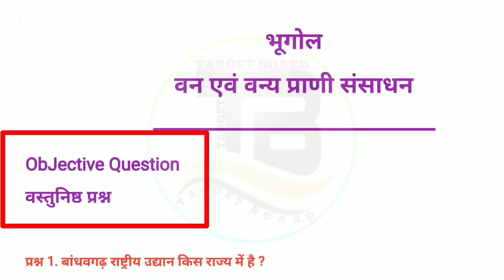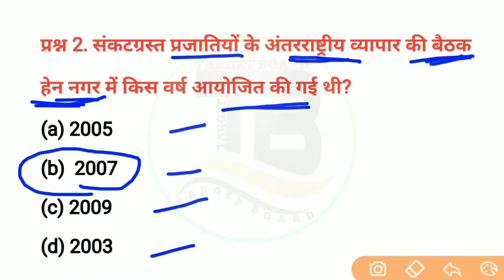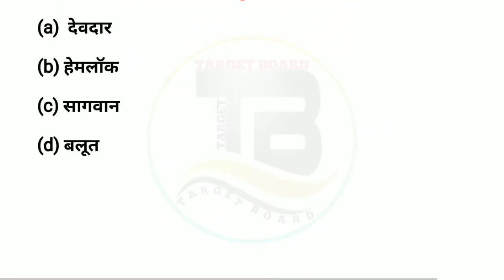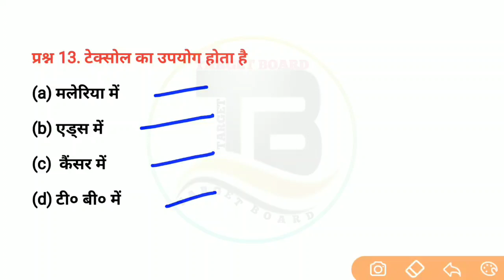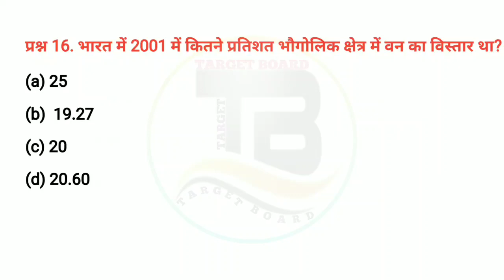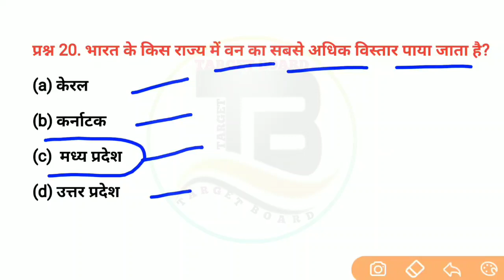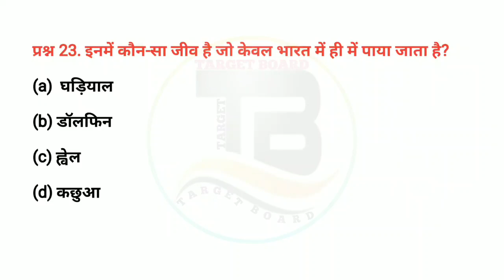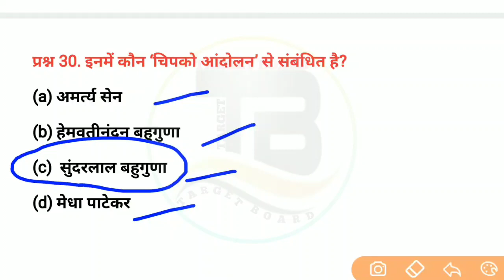Geography class 10th chapter 1 | bihar board geography class 10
🚸💠💠💠💠💠💠💠💠💠💠💠💠💠💠💠🚸 Geography class 10 chapter 1 bihar baord | Class 10 geography chapter 1 | 10th geography chapter 1

Geography class 10 chapter 1 bihar board
class 10th Geography chapter 1 bihar board